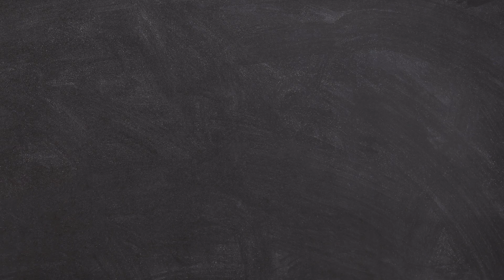"Which Directions Does God Want Me To Go?"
A friend asked me for some advice, and well here is what I said.